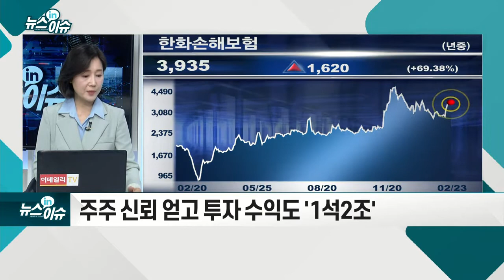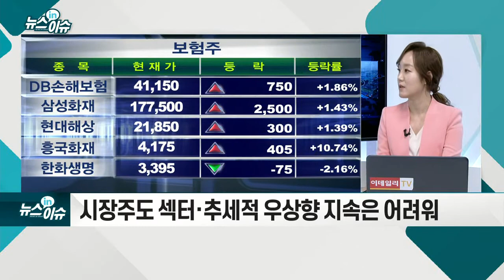손보사 CEO, 잇단 자사주 매입_기업IN이슈 (20210223)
- 책임 경영 의지
- 주가 부양·실적 개선에 대한 자신감 표현
- 주주 신뢰 얻고 투자 수익도 `1석2조`
- 올해 2월 들어 강세... 금리 상승 뒤늦게 반영
- 금리 상승 부담으로 증시 조정 시 보험주 강세
- 시장주도 섹터·추세적 우상향 지속은 어려워